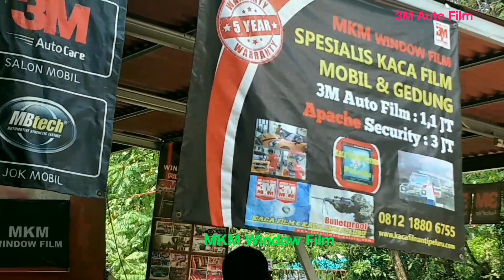Pasang Kaca Film 3M Auto Film Black Beauty 60% & 80%, Mobil Daihatsu Sirion 2018 Terbaru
Call / Watshapp : 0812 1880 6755